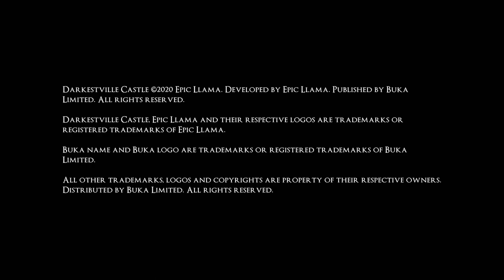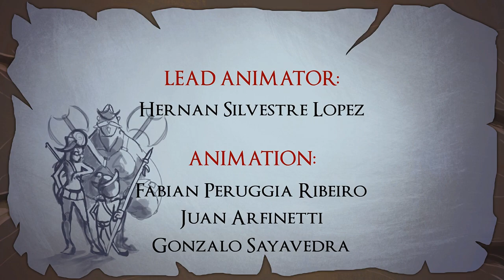Darkestville Castle - 45 Minute Playthrough [Switch]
Playing 45 minutes of Darkestville Castle on Nintendo Switch. Completing the Prelude of the story and early parts of Chapter 1.

*Game code provided by publisher.

Game: Darkestville Castle
Platform: Nintendo Switch (digital)
Release Date: August 13, 2020
Price: $14.99
Also available on: PlayStation 4, Xbox One, PC, Mobile